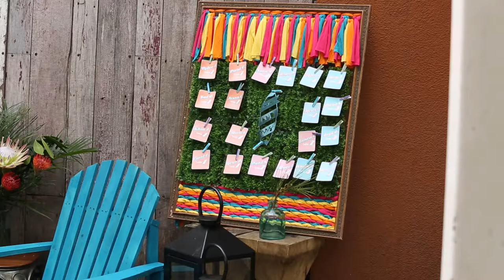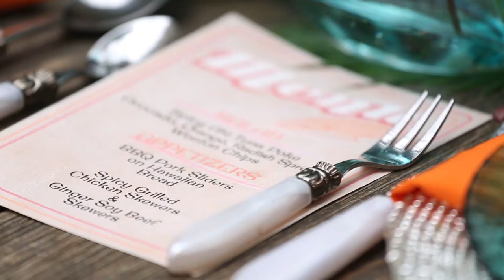Sacramento Wedding Inspiration: Surf's Up {Behind-the-Scenes} SF16 Real Weddings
"Surf's Up" was produced by Nicole Reece—Elegant Inspirations Event & Wedding Consultations, Vicky Marco—Bella Bloom, Emily Peter and Wendy Sipple—Real Weddings Magazine.

The Details

Jewelry and Hair Accessories (Mandy's Main Look and Additional Looks)

Plates, Chargers, Flatware and Glassware Rentals

Custom Décor Pillow and Foil Lettering
Swoonable  |  swoonable.net

Special thanks to our real bride model, Mandy Burchett, and to all of the professionals who contributed to this feature!

Real Weddings Magazine is the most widely-distributed wedding magazine in northern California, and features the very best Sacramento and Tahoe weddings, ideas, inspiration and resources to help you plan your most perfect wedding day! From Lodi, Sacramento, Davis, Chico and Redding to Tahoe, Yuba City, Reno, Sutter Creek and beyond, let Real Weddings Magazine help you put together your wedding dream team including photographers, videographers, venues, floral designers, cake makers, planners and coordinators, djs, dresses and tuxes, destination wedding resources, caterers, gifts and gift registries, bridal hair and makeup, officiants, invitations and wedding stationery, photo booths, rentals, transportation, travel services and wedding gown cleaning and preservation...Real Weddings Magazine has it all!